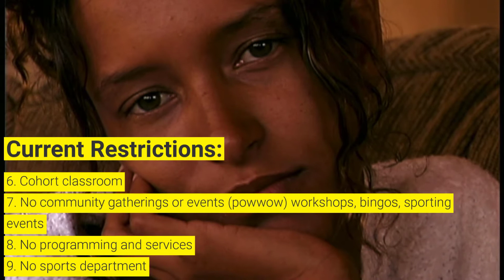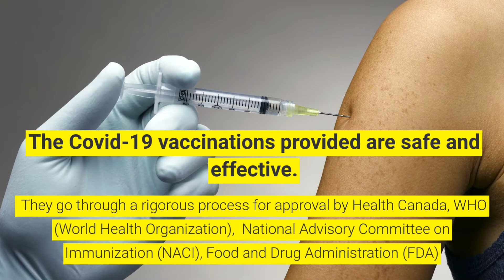Will You Help Cowessess Re-Open?